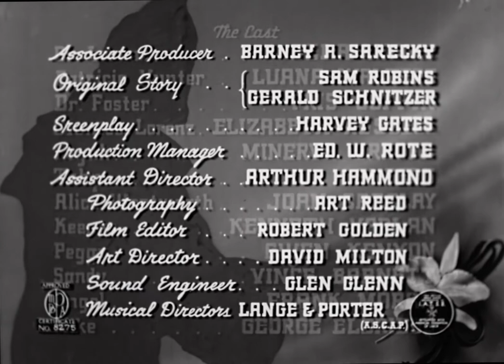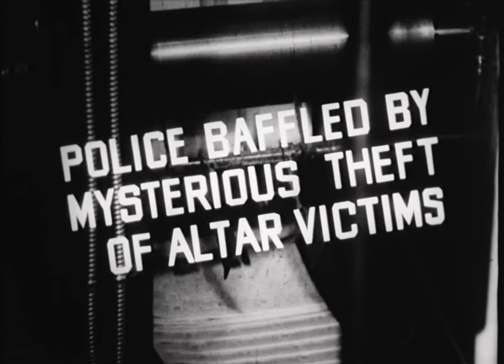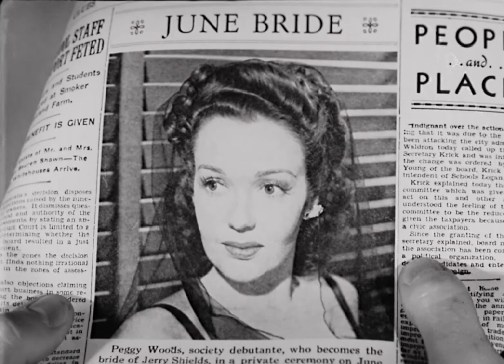The Corpse Vanishes 1942 | Full Movie | Horror | Sci-Fi | 1080p HD Blu-ray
A scientist, aided by an old hag and her two sons, kills virginal brides, steals their bodies, and extracts gland fluid to keep his ancient wife alive and young.